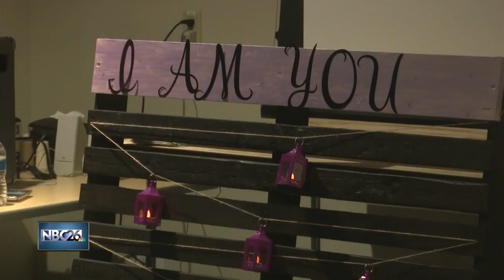Candlelight Vigil for Domestic Abuse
A candle light vigil was held for victims of domestic abuse. Tonight a survivor speaks out about her mission to help others in abusive relationships.